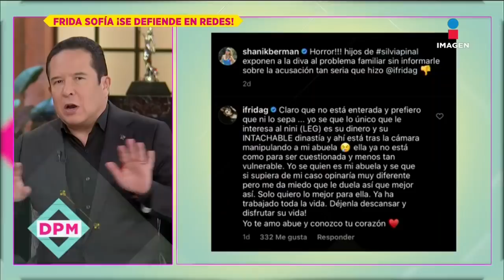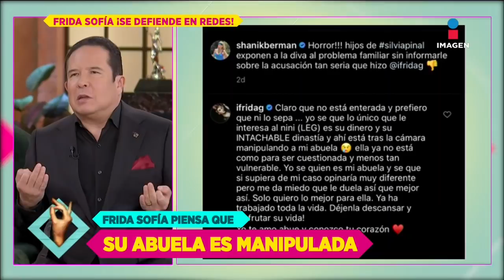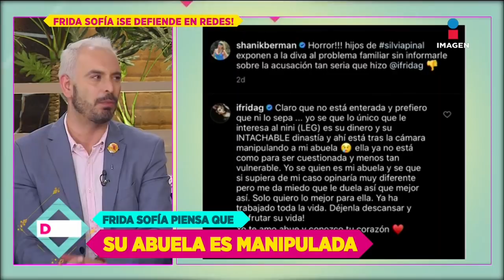¡Frida Sofía sospecha que Silvia Pinal es manipulada por su familia! | De Primera Mano